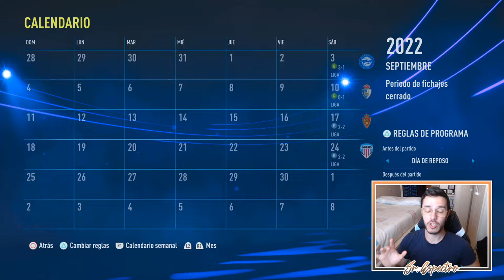🏆 OBJETIVO ASCENSO | MODO CARRERA SUSCRIPTORES FIFA 22 | REAL UNIÓN ESPECTRAL #10